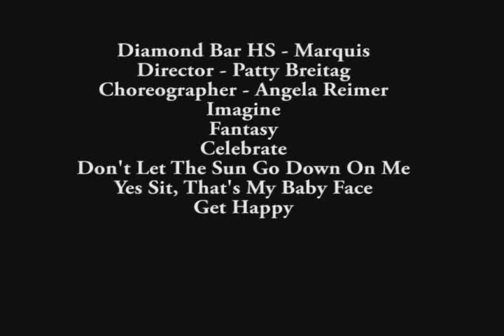Diamond Bar High School "Marquis" - Arcadia Pow Wow '09 Show Choir Competition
Diamond Bar High School "Marquis"

1. Imagine
2. Fantasy
3. Celebrate
4. Don't Let the Sun Go Down on Me
5. Yes Sit, That's My Baby Face
6. Get Happy

Arcadia High School Choral Department Presents:
The Arcadia Show Choir Invitational
The Big Pow Wow XV Advanced Division
3/20/2009

Arcadia Pow Wow '09 Show Choir Competition